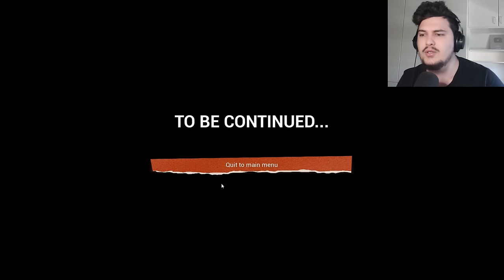HELLO NEIGHBOR 2 | SHUM FEMIJ JAN ZHDUKUR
😲 Mir se erdhet tek nje loj e re, ketu do e luajm lojen e quajtur: Hello Neighbor 2 😶👀